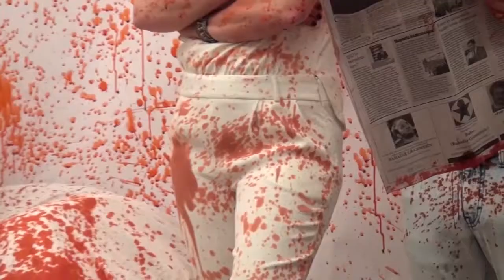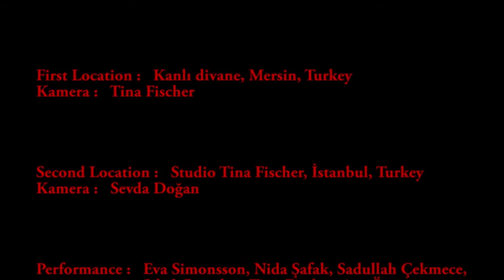" Bloody Sofa " Video Art 6 min. / 2016 / İstanbul